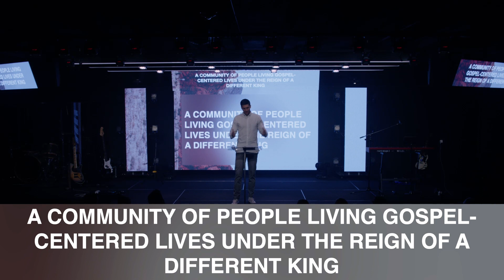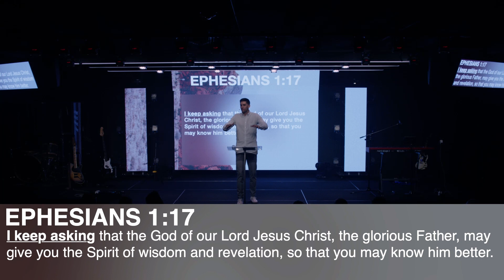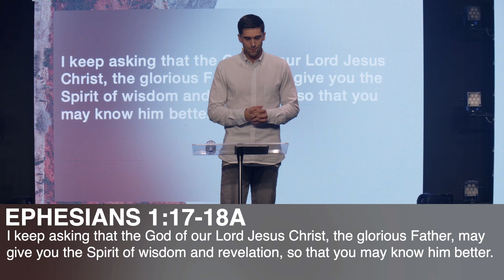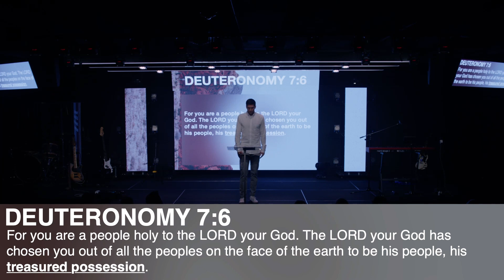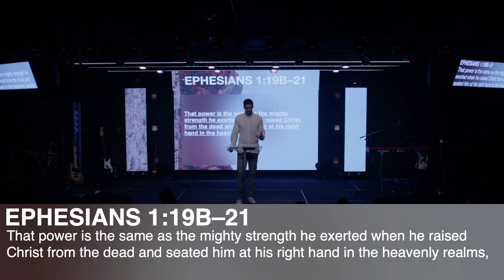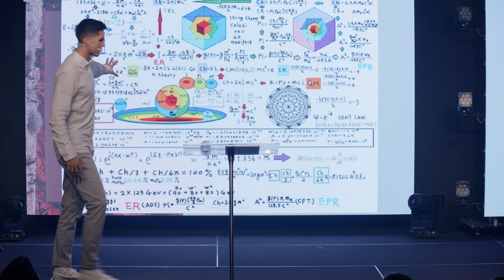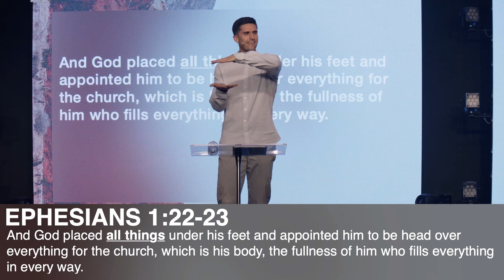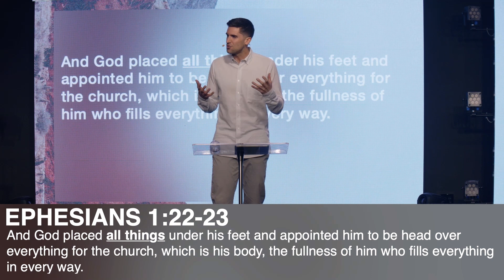Ephesians 1:15-23 // A Prayer of Transformation // Tim Brown